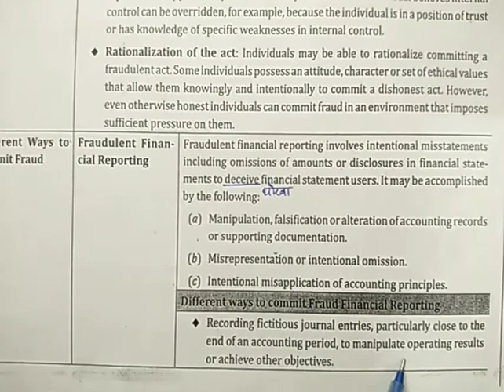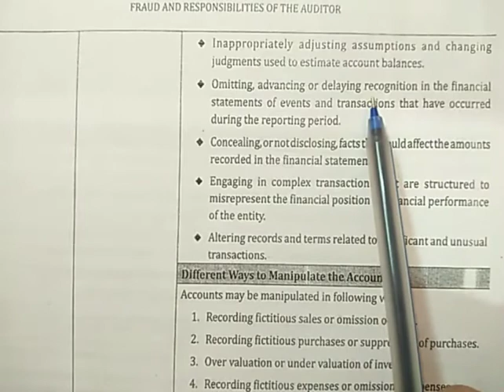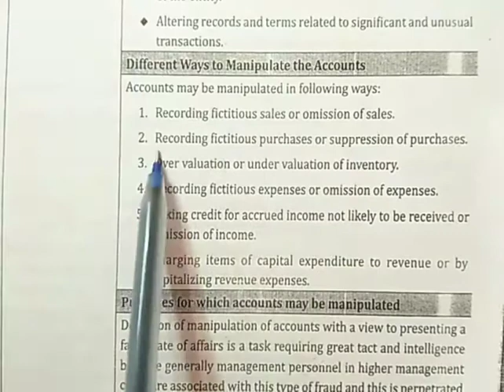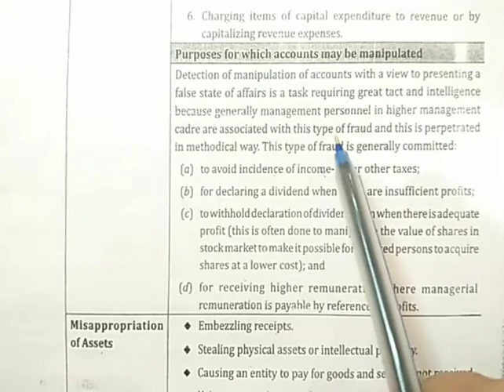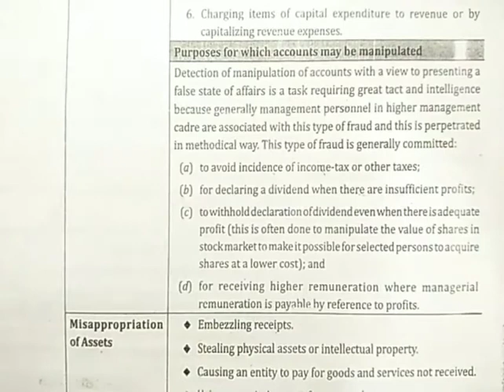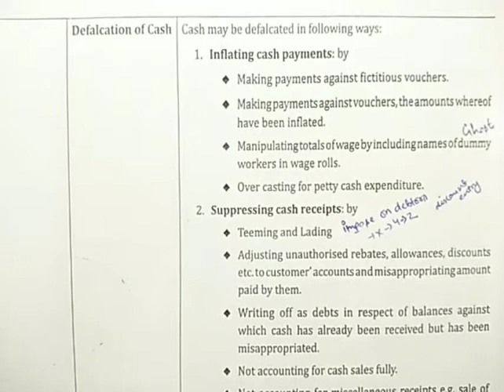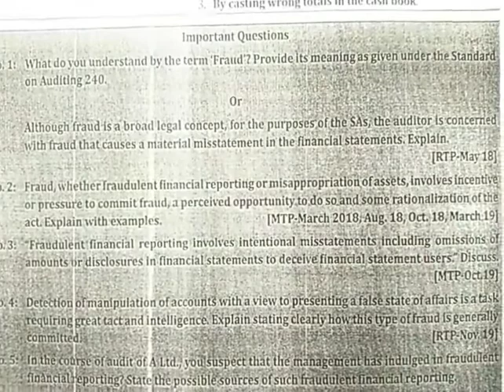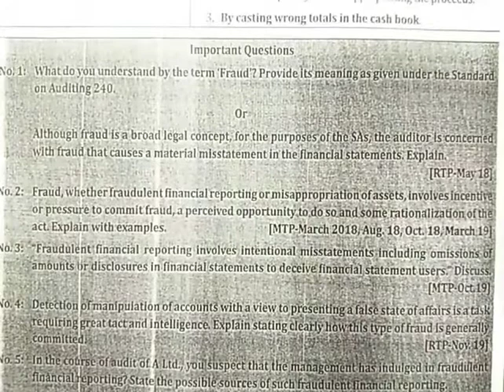Fraudulent Financial Reporting ! Misappropriation of Assets ! Imp Questions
Hey guys hope you are doing well and your preparation is going well..❤❤ for you guys we are providing revision videos on theory subjects like strategic management and auditing through our channel Cadreamers 🤗🤗

In this video Audit of Sole Trader & benefit of audit to sole trader is explained ..Hope u will like the explanation ✌✌link of other videos related to auditing and strategic management in given below plzz go and visit once 👇👇👇